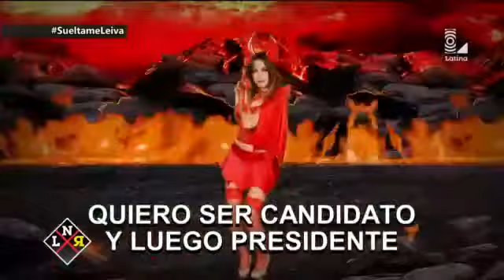Daniel Urresti dedicó un nuevo rap a Keiko Fujimori y Alan García